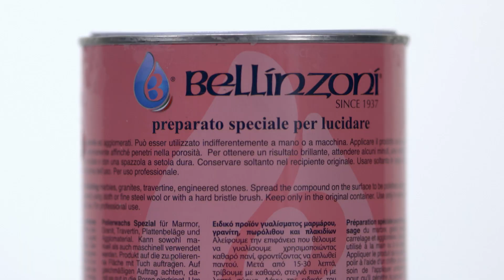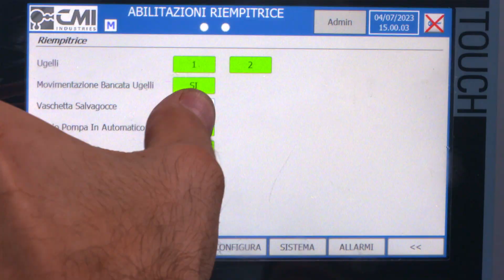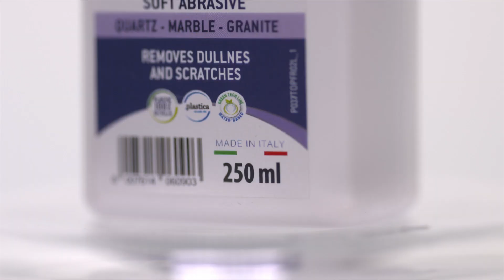Corporate Video Bellinzoni - stone care products - promotional corporate video stone surfaces care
Company videos, industrial videos, corporate and institutional videos, tutorials, instructions,
care, maintenance and restoration of natural stone, marble, ceramics, wood and surfaces , cleaners, protectives, polishes, mastics, adhesives and building materials, all formulated in its laboratory and developed to protect, enhance and restore the natural beauty of stone surfaces

Giuseppe Galliano Studio: produzione video aziendali e istituzionali

BELLINZONI is an Italian company specialized in the production and distribution of high quality products for the care, maintenance and restoration of natural stone, marble, ceramics, wood and surfaces in general.

The company was founded in Milan in 1937 and has since been recognized as one of the leaders in the stone care sector.

Its first iconic product was the polishing paste wax, still in production, that is recognized all over the world.

Bellinzoni products are distributed worldwide by a network of authorized distributors.

With its widespread international presence, Bellinzoni is the ideal partner for consultants, engineers, architects, factories and construction companies.

Today the company offers a wide range of products catering to the needs of professionals and homeowners alike.

The Bellinzoni line includes cleaners, protectives, polishes, mastics, adhesives and building materials, all formulated in its laboratory and developed to protect, enhance and restore the natural beauty of stone surfaces.

Thanks to the availability of a modern, flexible and fully functional production facility, the company is able to respond to every request.

The company is known for its commitment to innovation and research, continually developing new formulas and solutions to meet the ever-changing demands of the stone, ceramic and wood-care industry.

With a global presence, BELLINZONI products are distributed in numerous countries around the world and the brand is recognized for its reliability, effectiveness and environmental sustainability.

The company maintains a strong focus on sustainability by adhering to rigorous quality standards and minimizing the environmental impact of its operations.

BELLINZONI provides stone care professionals with technical support and training programs.

Its team of experts offer guidance in product selection, application techniques and maintenance procedures, ensuring that customers get optimum results when using their products.

Bellinzoni invests in research and development, advanced production systems and the training of its employees, projecting a future of leadership in the treatment of all surfaces.

Bellinzoni: the original is only made in Italy,

Giuseppe Galliano Multimedia Studio
video industriali, video aziendali, riprese aeree drone, video 360 gradi, documentari, produzione video aziendali, filmati aziendali, produzione documentari, video 3d